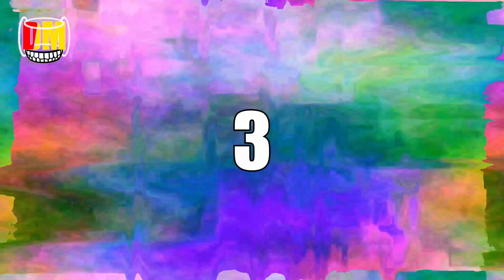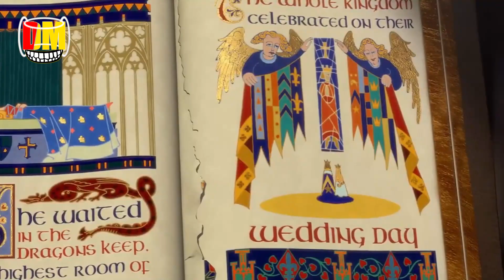Lo Mejor en Bromas de Cámara Escondidas Parte 3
No creerás lo que descubrió esta chica antes de casarse 🙀